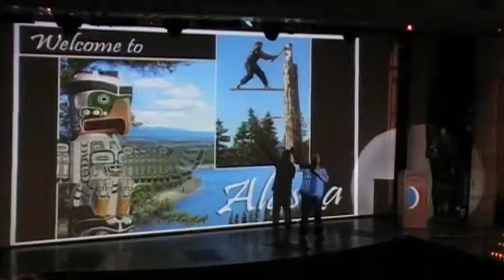Alaska Carnival Spirit cruise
cruising in Alaska